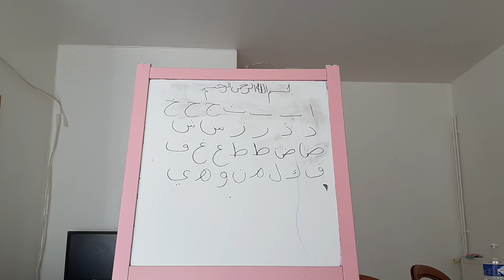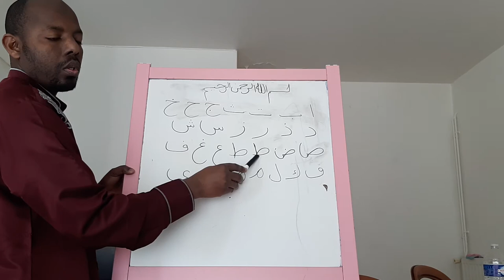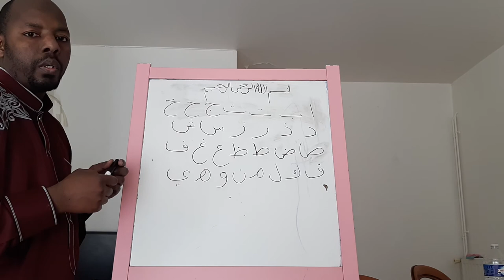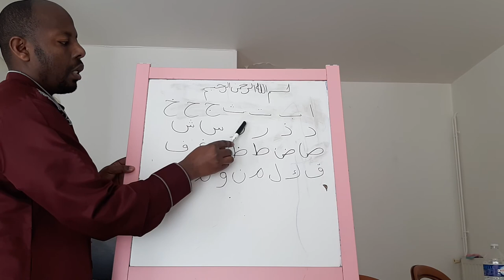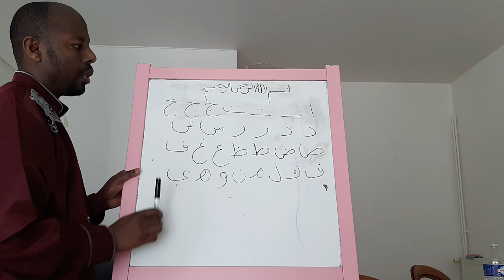LEÇON 1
leçon 1 les lettres